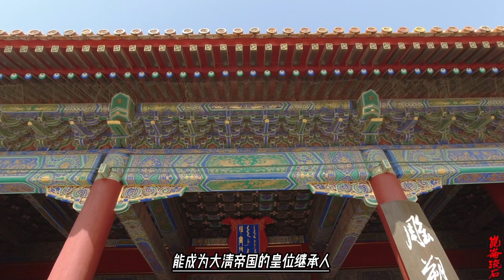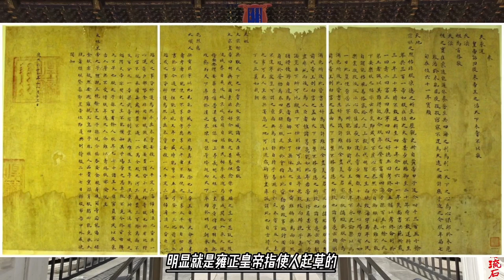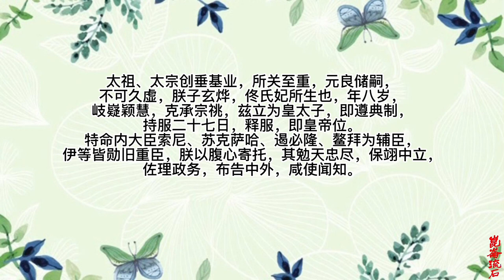顺治要把皇位传给堂哥，孝庄替他写下遗诏，是小皇帝康熙的保护伞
顺治遗诏，是顺治帝去世后，由朝廷公布的遗诏，历数他当政期间的十四条错误。应当说，这十四条“罪己诏”，有的是顺治帝自己的意思，有的部分是自己的意思，有的完全不是自己的意思——或是皇太后的意思，或是辅政大臣的意思。